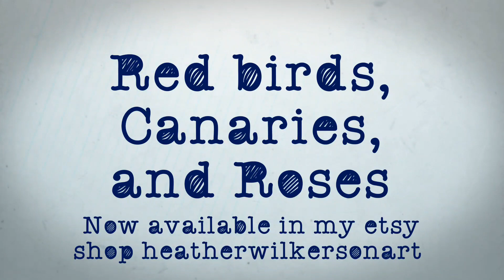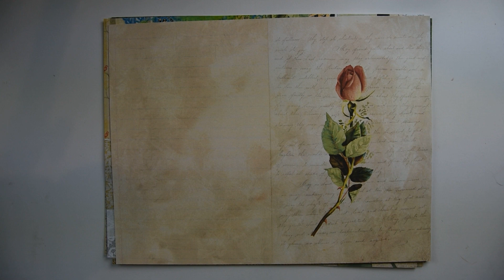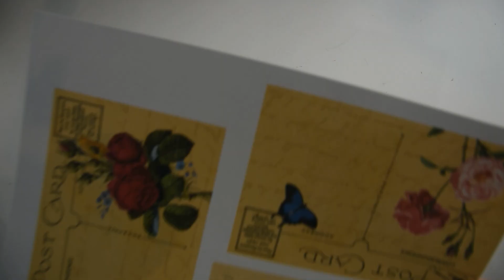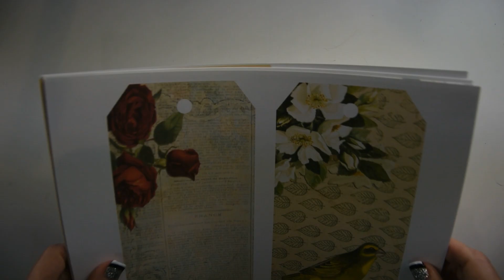New Digital Kit - "Red birds, Canaries, and Roses" Now available in my etsy shop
Digital Kit: Red birds, Canaries, and Roses